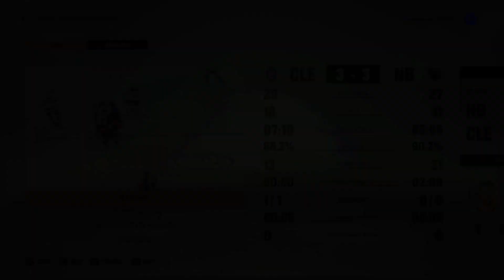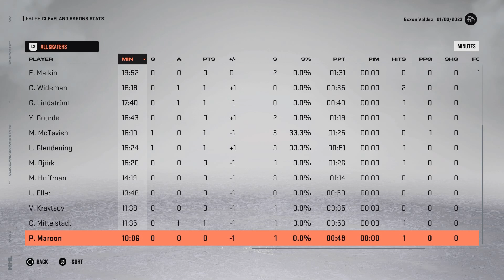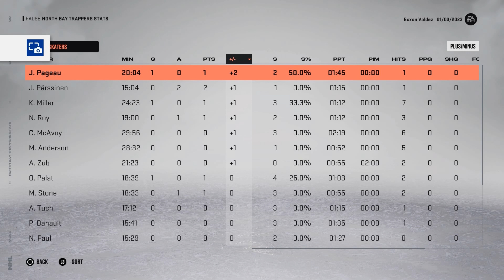NHL 23 Franchise Mode Episode 12: Cleveland Barons at North Bay Trappers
Fun times against Cleveland today!  They're not Detroit!! A 3-0 lead is safe against a bottom feeding team, right?  RIGHT??!!

0:00 - Pre Game Stats
1:56 - First Period
5:32 - Second Period
9:41 - Third Period
13:33 - Overtime
16:58 - Shootout
19:52 - Post Game Recap